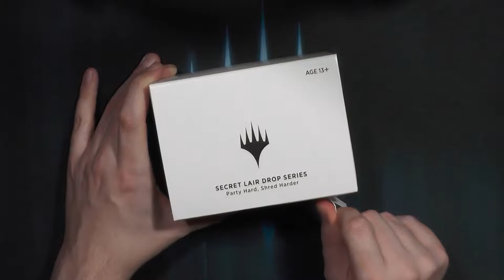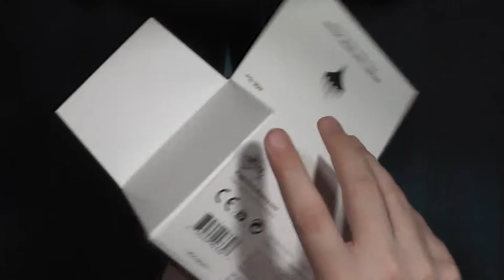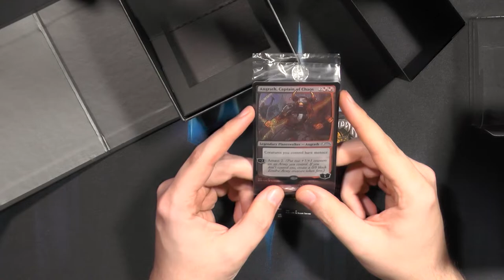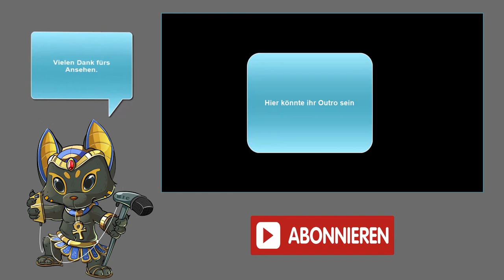Secret Lair Drop: Party Hard Shred Harder Opening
Heute darf ich für den lieben Dome seine Secret Lair aufmachen.
Diese Box voller METAL hat es mir echt angetan.
Wer mir auf Instagram und Facebook folgt wird schon gesehen haben WAS Dome daraus gemacht hat :)